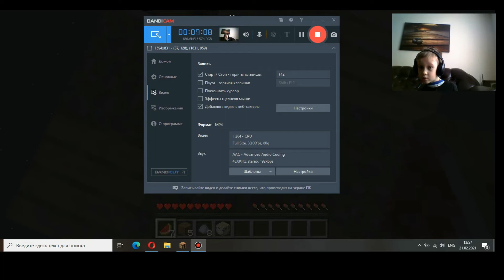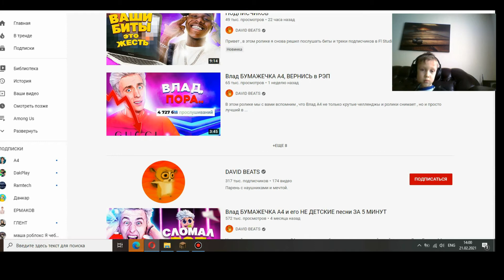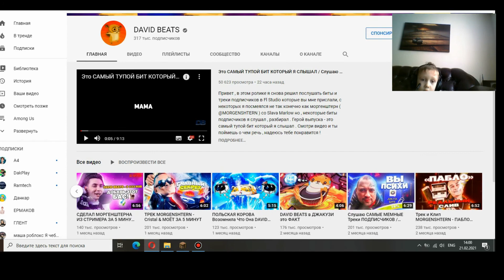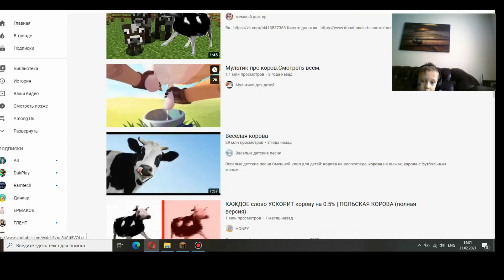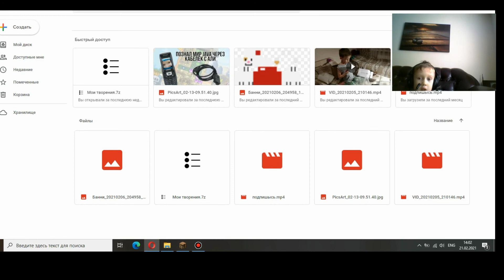Играем на карте «Один блок» в Minecraft (часть 1)